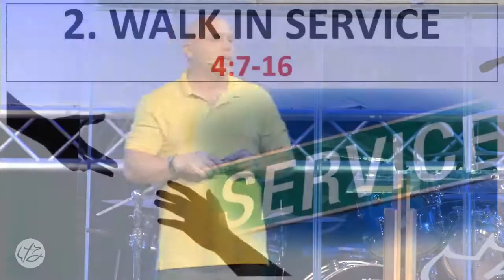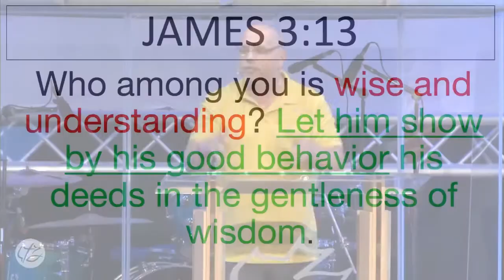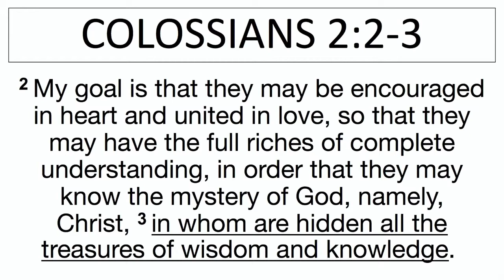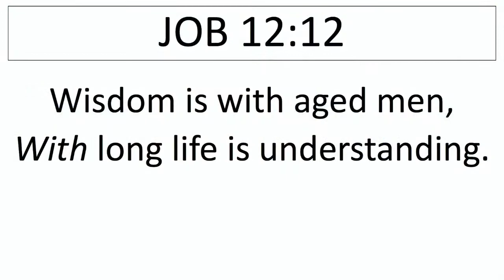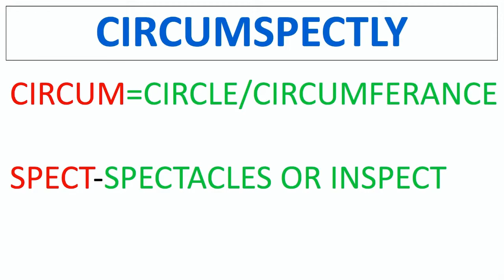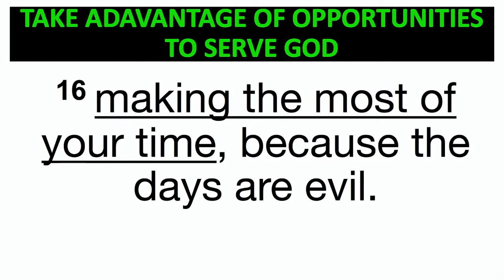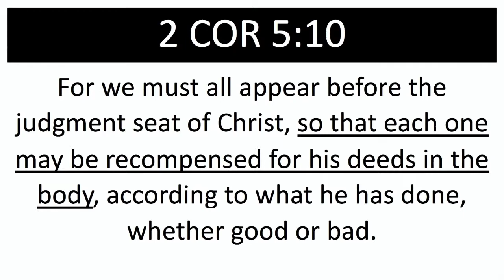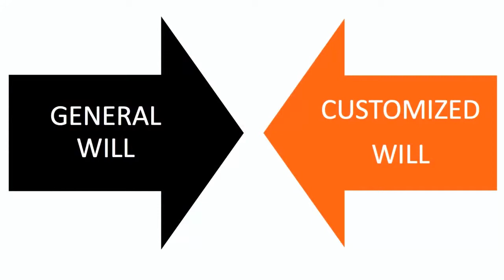The Worthy Walk: Part IV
Pastor Mike Nimer teaches thru the book of Ephesians.